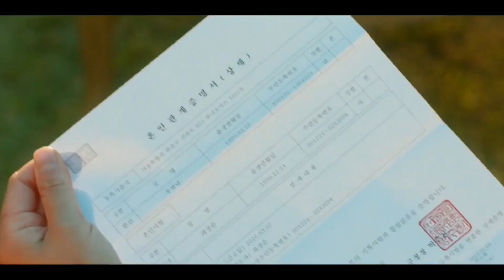Love in contract FMV | Treat you better | Love in contract kdrama | Love in contract kiss